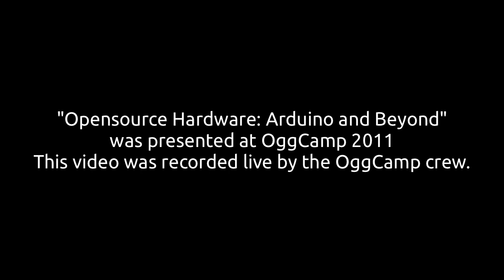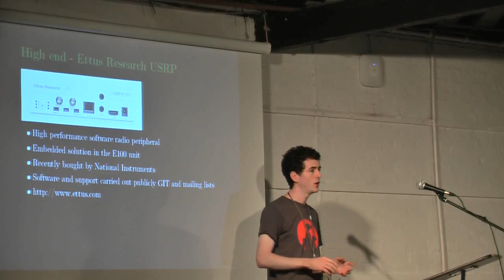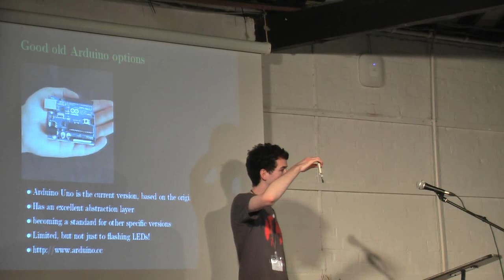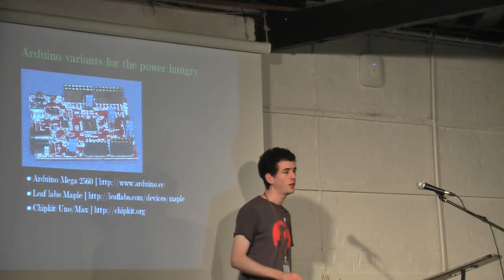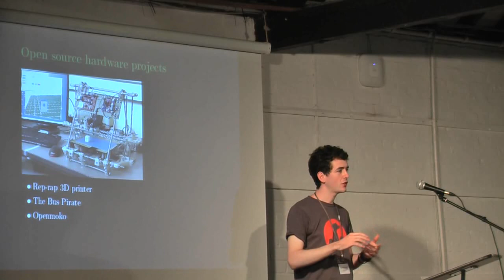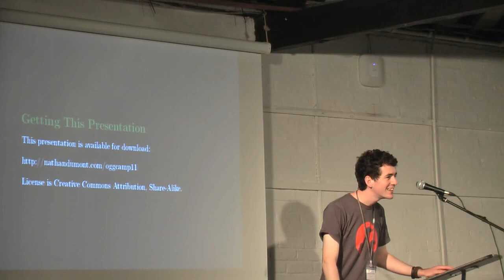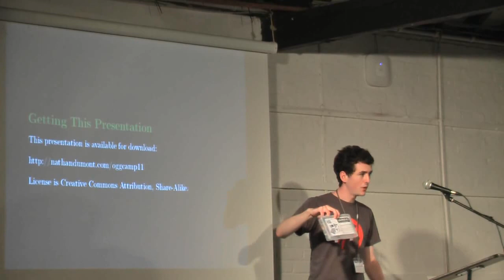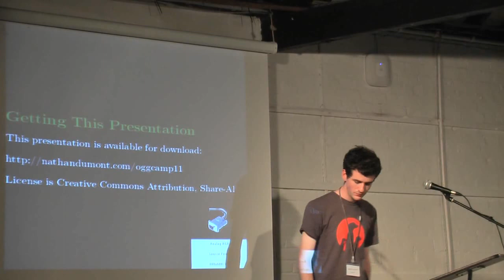Open Source Hardware: Arduino and Beyond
This is a talk I gave highlighting some of the open source hardware projects around other than the Arduino.  This talk was given over a year ago now, it was hosted on another site but seems to have gone down so I'm hosting it here for archive purposes.  I apologise for the sound but I can't really do anything about it now.